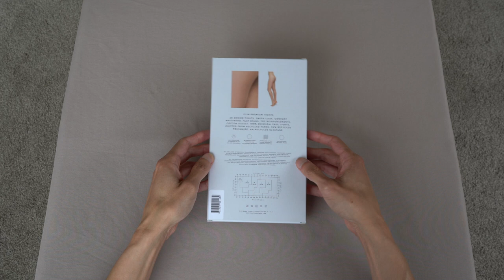Swedish Stockings Elin Premium Tights (Unbox)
Quick unboxing of the Elin Premium Tights from Swedish Stockings.  The packaging is pretty much identical to the Cecilia Innovation Tights I reviewed before, and is the version that Swedish Stockings currently use.